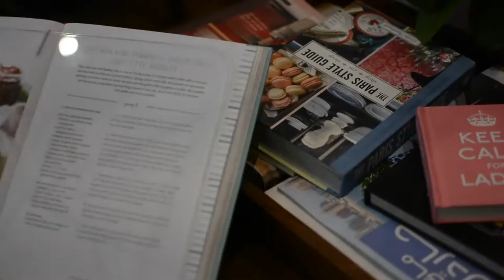Mitts & Trays: food that is good for you | ohitsjean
Mitts & Trays is every Pinterest enthusiast' dream. Its modern marble, wood, white and copper interior is so classy, but not in an intimidating kind of way. It's how I dream my kitchen and living room to be.

Our visit was a little busy, but we never did feel ignored. The service is commendable (Thanks, Ate Bob for assisting us with a smile!) Our food were served at a perfect timing. Every dish is worth drooling for. From starters, down to desserts. A feast to the eyes, and a celebration with every bite. Truly mouth-watering.

Thank you, @mittsandtrays , for letting us into your home of elegance, creativity and wholesomeness. ✨